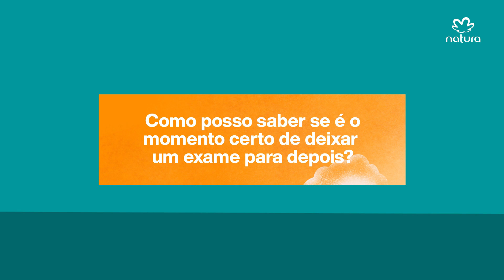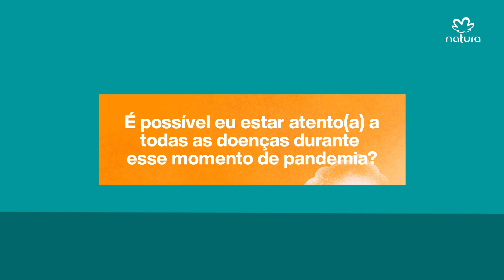Saúde em Pauta - Episódio 10 - Importância da manutenção do cuidado com a saúde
Atualmente, nossos cuidados estão voltados para o contexto da pandemia, mas existem outras doenças e tratamentos, que não podemos deixar de lado. Saber quais podem ser adiados e quais precisam de atenção agora é fundamental. A Dra. Larissa Olm, Médica de Família das clínicas Einstein, explica que por segurança, essas decisões precisam ser tomadas junto de profissionais de saúde, e tranquiliza você com informações valiosas.​

Ao final do episódio, Cida Franco destaca a importância da telemedicina como benefício do "Natura Saúde", e que encontra-se disponível para as consultoras no site e App Consultoria.​

Continue se cuidando, você importa muito!